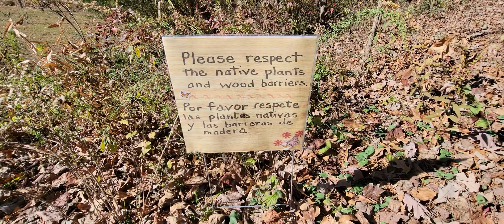Trail In Royal Lake Park In Virginia!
ADA: addr1v9760sf7eaa8dda6d2cdj46cc30h9dksaavzwkjnngehaaqspchz8
ALGO: ILOB37QSY2NIJCVDDVF5COCGPFBWIRGFAY34CF5QA7BRC3ZLQ5XQBAKS2E
BTC: 38ZxH3smJjf1K6sLNjQsjcs4JA5QzwGkPr
DOGE: DJo8mZdqjd7Z6dSTNDd4Qx4UbcYUccWFoK
ETH: 0x44b843042c828F24a36Ef41aD893076E365FFaFC
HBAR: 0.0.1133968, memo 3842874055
LINK: 0x03083Bac73ebE625aa327bD1146f4D405E4B8BcC
LTC: MDpDWWfsPowYGTS7jJRGi2cGX5FoFGd61H
SHIB: 0x6c2e38B1c15bB8981c74FC08c17529F5370E0B40
USDC: 0xC905a3E8584AAeC0759D88bDb375C21609aF33BA